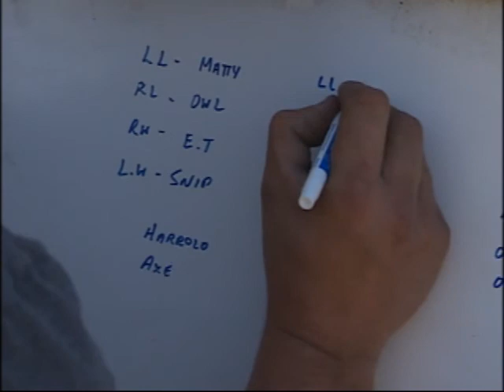NEWCAP SPORTS AUG 12, 2014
Today's news stories from Lloydminster and surrounding area including: NSRBL Twins-Jays finals, the CPCA finals, the Irma Tigers, Lakeland College's Rustler's Men's Soccer, and the Paul Douglas Tennis Tournament.